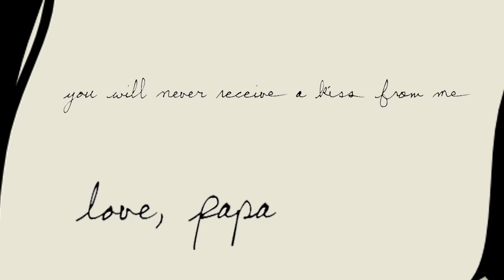Perfect Homemade Tortellini (2 Ways)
Making homemade pasta should be easy. Although I mean that with honesty, I never said that it would take less than 5 minutes.

Ingredients Needed:
Pasta-
- 2 cups (300g) all purpose flour
- 2 whole eggs
- 3 egg yolks

Tortellini Soup:
- Filtered water
- 1 whole chicken
- soup bones
- 3lbs boneless chuck roast, cut into cubes and BROWNED!
- 3 carrots
- 1 onion
- 2 stalks celery
- 1 bay leaf
- 1 teaspoon black peppercorns
- 1/4 bunh italian parsley
- 1 parmigiano reggiano rind

Filling:
- 1/2 lb pork loin, diced into small cubes
- 1/2 lb mortadella
- 1/3lb prosciutto
- 100g  parmigiano, grated
- 2 eggs
- 1 tbsp butter
- 1 tablespoon veg oil
- fresh grated nutmeg

Tortellini with Sauce:
Filling:
- 1/2 lb cremini mushrooms
- 1/2 lb maitake or oyster mushrooms
- 3 tablespoons butter
- 4 cloves garlic
- 1 shallot
- 3 sage leaves finely chopped
- 1 cup grated parmigiano

Sauce:
- 1/2 cup butter
- 1 cup heavy cream
- 1/3 cup milk
- 5 cloves garlic, minced
- 1/4 teaspoon fresh ground nutmeg
- 1 cup pecorino cheese, Grated
- 1 cup parmigiano reggiano, grated

Assembly:
- FRIED SAGE TOPPING
- shaved parmigiano
- fresh cracked black pepp